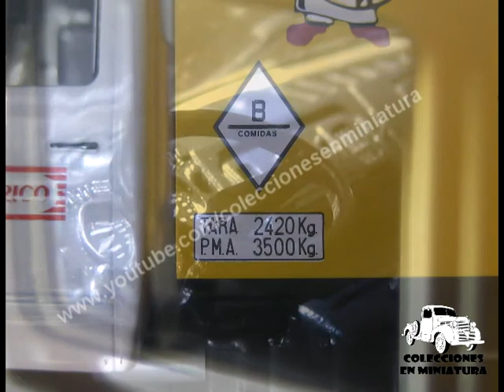Mercedes Benz L "Donuts" - Nº 22 Vehículos de Reparto y servicio - Salvat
vehiculos de reparto y servicio

Español.

-Miniatura: Mercedes Benz L "Donuts"
-Colección: Vehículos de Reparto y Servicio
-Entrega Nº:22 (Sacada en España el 14/7/2020, recibido el 6/8/2020 con suscripción)
-Fabricante: Salvat / IXO
-Escala: 1/43

2° Regalo - Barreiros Saeta 35 "KAS"

Nº22 MERCEDES L-407 D Donuts 1984

Nº23 EBRO C150 RAM 1967

Nº24 Ford Transit Derbi 1972

Nº25 COMMER SANTANA TVE 1981

Nº26 MERCEDES MB100 Iberia 1990

Nº27 VOLKSWAGEN T2 Cadena Ser 1978

Nº28 EBRO B15 La Casera 1964

Nº29 BARREIROS Saeta Spar 1968

Nº30 RENAULT R4 Policía Municipal RADAR 1981

Nº31 MORRIS Mini Kalise. 1980

Nº32 SAVA BMC S-66 Bomberos Zaragoza 1988

Nº33 IVECO Daily Primoti 2006

Nº34 PEGASO SAVA COSMOS IRIGUIBEL 1984

Nº35 FADISA Romeo Cerveza DAMM 1960

Nº36 Ford ET6 Pepsi Cola

Nº37 IPV Carroceta 900 Bomberos 1974

Nº38 PEGASO EKUS Capitoné SIT 1988

Nº39 MERCEDES L319 Anis de la Asturiana 1968

Nº40 EBRO B35C Transportes PONS 1966

Nº41 RENAULT TRAFIC I TBC. 1982

Nº42 CITROEN C15 CORREOS.

Nº43 COMMER 150 Agencia EFE 1963

Nº44 SAVA J4 PICK-UP.

Nº45 FIAT DUCATO Cruz Roja Española.

Nº46 EBRO B15 Cerveza Mahou 1964

Nº47 SANTANA 1300 Bomberos 1975

Nº48 MERCEDES 1000 Cerveza Moritz 1968

Nº49 BARREIROS Saeta capitone Ybarra (salsas) 1968

Nº50 DKW F89 Pepsi Cola 1958

Nº51 Volkswagen T3 Iberia 1990

Nº52 SEAT 600 Formichetta Servicio Asistencia Seat 1965

Nº53 SANTANA 1300 Asistencia Santana 1975

Nº54 RENAULT B120 Coca-Cola. 1993

Nº55 EBRO B35C San Miguel 1967

Nº56 MERCEDES L319 Cerveza Mahou.

Nº57 SAVA J4 DAMM 1967

Nº58 COMMER SANTANA BIMBO

Nº59 IPV Carroceta 900 Forestal 1974

Nº60 Avia 2500 FASE II

English.

-Miniature: Seat 1500 - Golden Star
-Collection: Delivery and Service Vehicles
-Delivery Nº: 20 (Taken in Spain on 2/6/2020, received on 7/1/2020 with subscription)
-Manufacturer: Salvat / IXO
-Scale: 1/43

Français.

-Miniature: Siège 1500 - Golden Star
-Collection: Véhicules de livraison et de service
-Fabricant: Salvat / IXO
-Échelle: 1/43